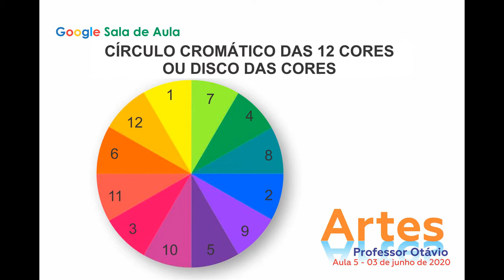AULA 5 - ARTES 501 e 701 - PROF. OTÁVIO DA ROSA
Aula de Artes para alunos do 5º ao 7º ano da rede municipal de ensino de Criciúma/SC.